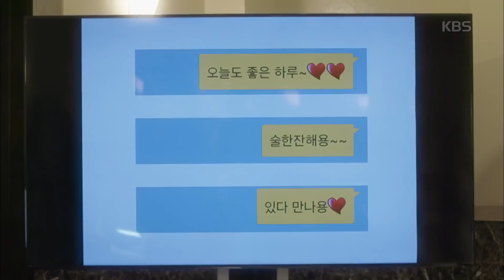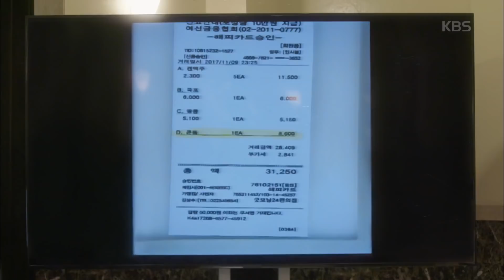마녀의 법정 - 정려원, 가해자에 유리한 증거들로 ‘승소’ 기세 기울다. 20171113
정려원, 가해자에 유리한 증거들로 ‘승소’ 기세 기울다

KBS2 TV 마녀의 법정｜매주 월,화요일 오후 10시에 방송됩니다.